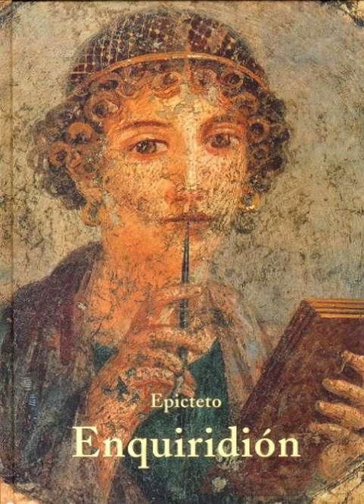Enquiridion - Epicteto - Audiolibro completo en Español (estoico)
El Enquiridión es un resumen de las enseñanzas de Epicteto (siglo I de nuestra era), que, n acido esclavo, llegó a ser uno de los filósofos más célebres de su tiempo. Esta breve obra siempre se ha considerado la encarnación del espíritu vivo del estoicismo y constituye una explicación sumaria de los principios de recta conducta y recto pensamiento propugnados por esta escuela filosófica.